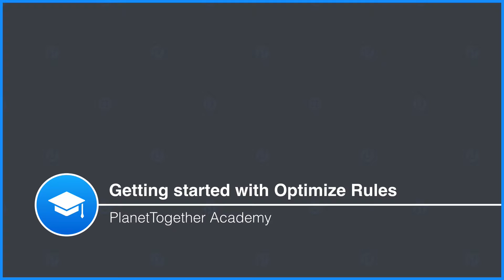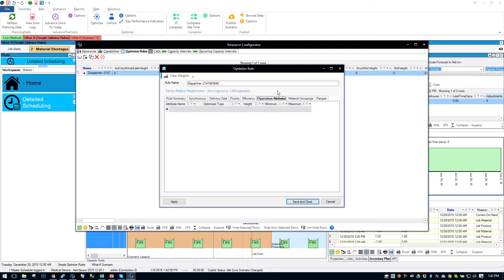Getting Started with Optimize Rules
Quick explanation of commonly used Optimize Rules in PlanetTogether APS